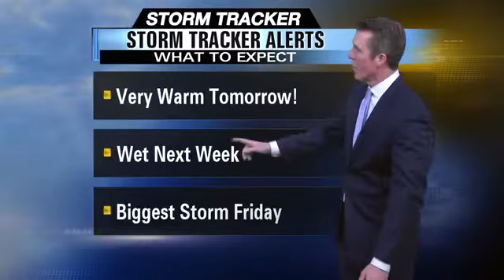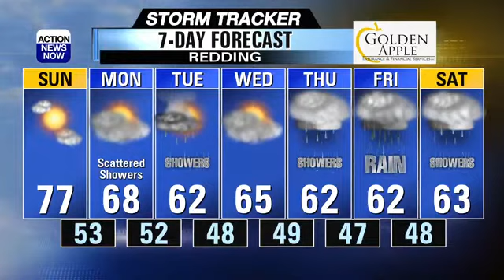Warm again on Sunday!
It was sunny and warm around the North State on Saturday... a perfect start to our weekend! Look for more of the same on Sunday, but big changes are coming our way after that... cooler and wetter weather will return next week.